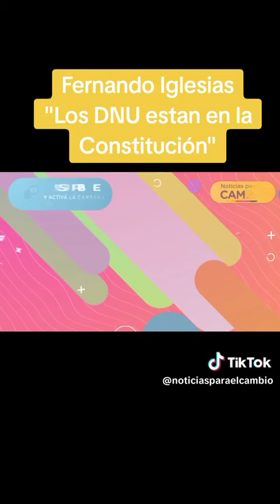Fernando Iglesias: "Los DNU estan en la Constitución"